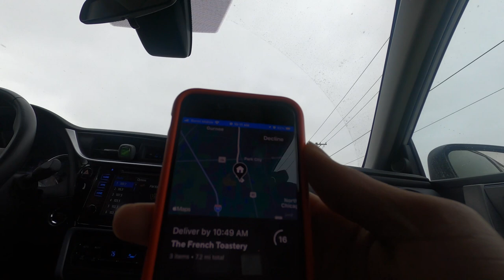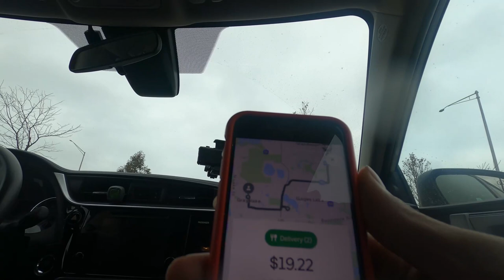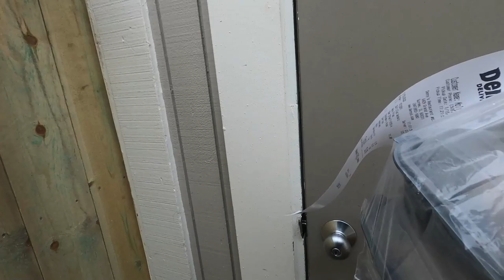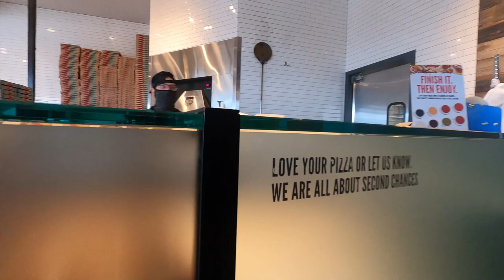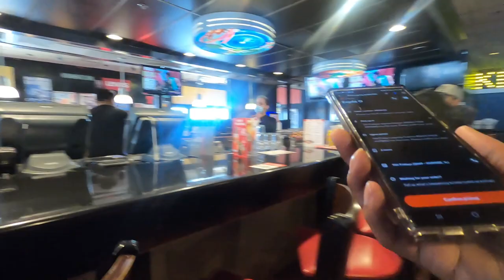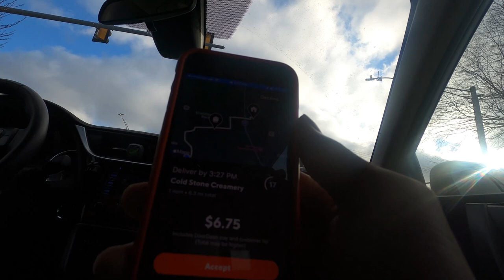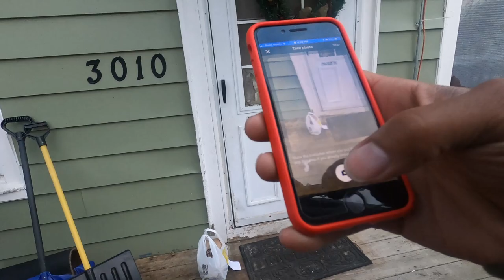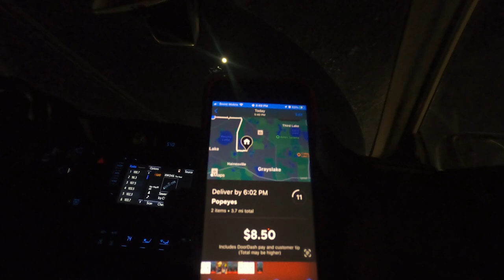Such A Terrible Day of DoorDashing! I Had to Stop Early, It had to be a Full Moon| Tips and Tricks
This day was back to back just filled with rude people who forgot their manners. I had to end early cause your mental health is very important.